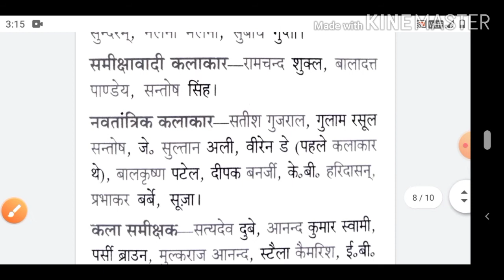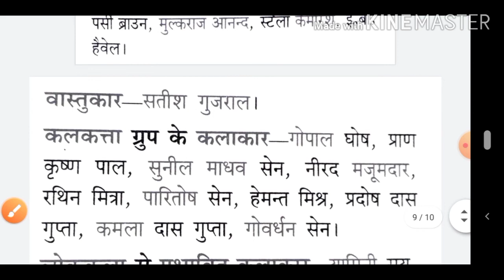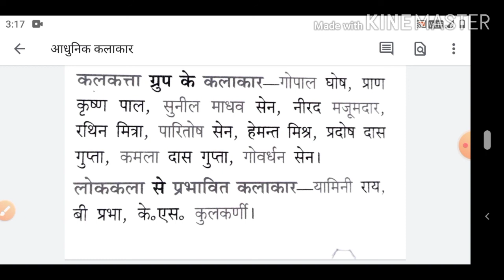आधुनिक कलाकारों के नाम | tgt|pgt|kvs|nvs| dsssb|सभी कला एग्जाम में महत्त्वपूर्ण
हैलो दोस्तों आप सभी का स्वागत है मेरे चैनल Shivani art classes में ।

          दोस्तों आज इस वीडियो में आधुनिक कलाकारों के नाम की जानकारी दी है जो कि एग्जाम में उपयोगी हैं।

कला के सभी महत्त्वपूर्ण प्रश्नों को देखने के लिए इस

प्रागैतिहासिक काल के प्रमुख प्रश्नों को देखने के लिए